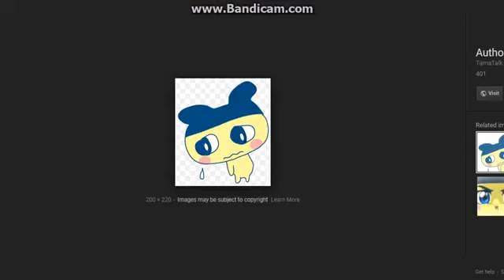All-Stars (Robots) Trailer 2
Cast:

Valiant as Rodney Copperbottom
Cody Maverick as Fender Pinwheeler
Jewel (Rio) as Cappy
Mario as Bigweld
Tank Evans as Phineas T. Ratchet
Lani Aliikai as Piper
Gaz as Madame Gasket
Sergeant Monty as Herb Copperbottom
Arnold (Surf’s Up) as Wonderbot
Princess Peach as Aunt Fanny
Mametchi as Crank Casey
Deep Knee Frog (Baby Einstein) as Lug
Baby Globox as Diesel
Victoria as Lydia Copperbottom
Dib as Mr. Gunk
Abby Mallard as Loretta Geargrinder